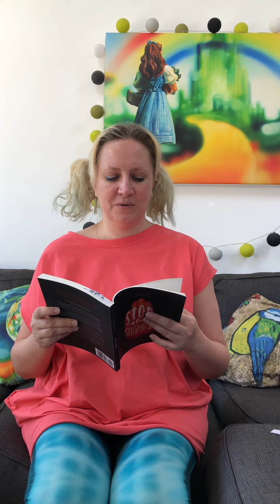‘We Are The Rainbow’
It’s 21st March 2020, World Poetry Day, so I’m sharing this poem I wrote while sectioned for a bipolar manic episode in 2017. It’s published in a book called ‘Stop The Stigma II’ by the brilliant mentL health charity PoetsIN. Hope you enjoy it 🌈